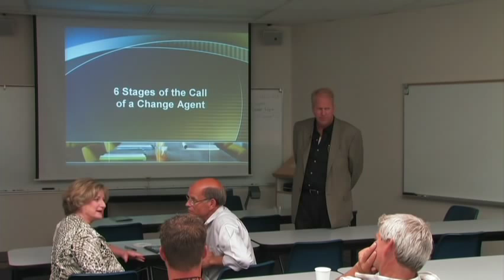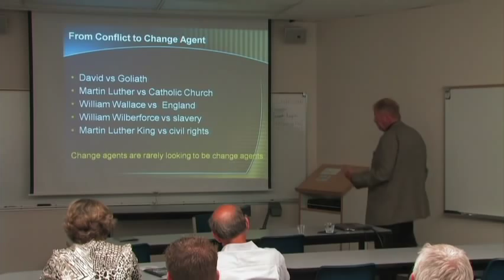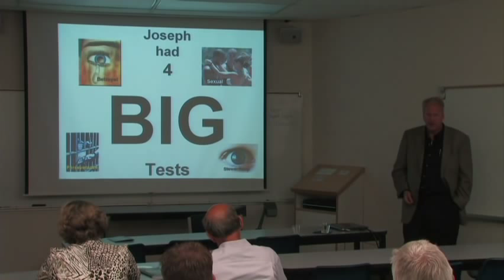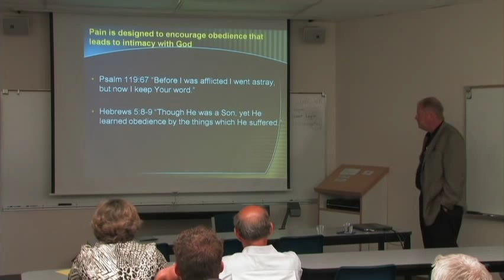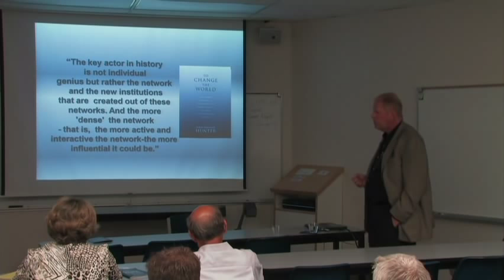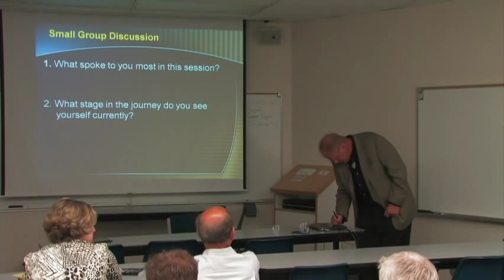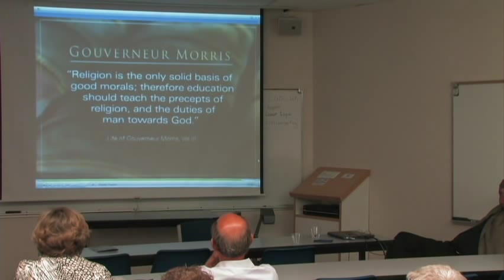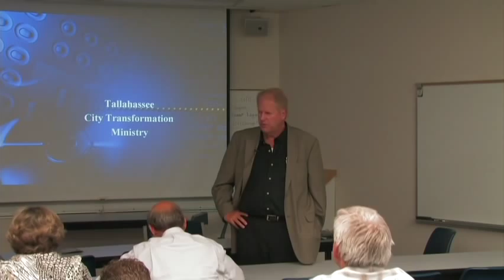CGDC 2011 - Six Stages of a Change Agent [Os Hillman]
6 Stages of the Call of a Change Agent